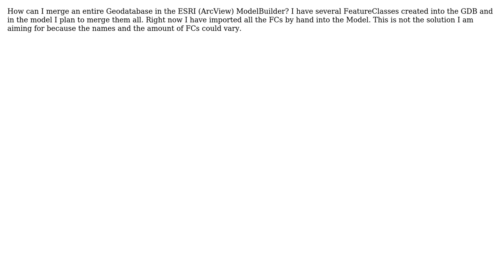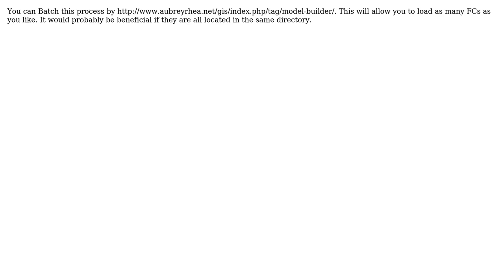GIS: Merge an entire Geodatabase in ESRI ModelBuilder (2 Solutions!!)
GIS: Merge an entire Geodatabase in ESRI ModelBuilder

With thanks & praise to God, and with thanks to the many people who have made this project possible! | Content (except music & images) licensed under CC BY-SA | Music | Images & others | With thanks to user PolyGeo user dchaboya user ChristianFu user artwork21 and the Stack Exchange Network Trademarks are property of their respective owners. You are responsible for your own actions.